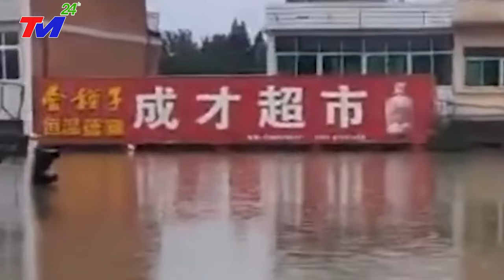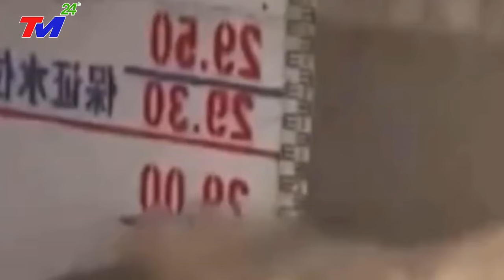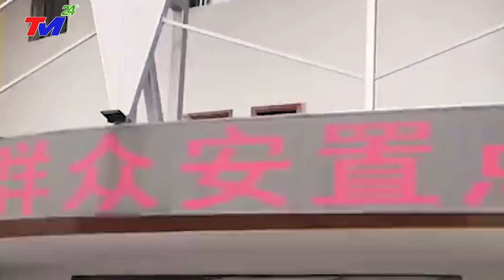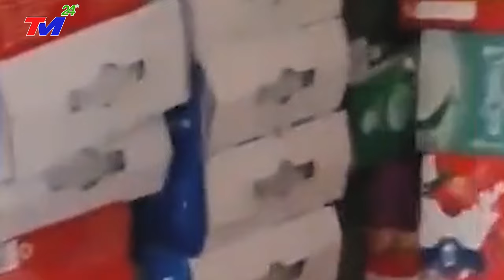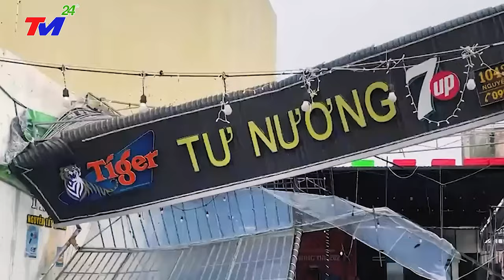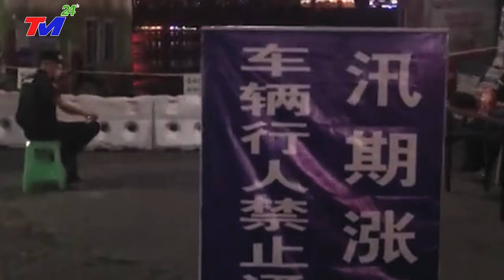🔴TIN KHẨN CẤP 22/11 | BÃO SỐ 6 - Bão TậnThế 288km/h XOÁ SỔ HẢI NAM - SÓNG THẦN 90M - GIÓ GIẬT CẤP 19